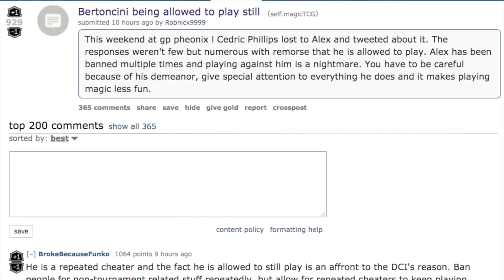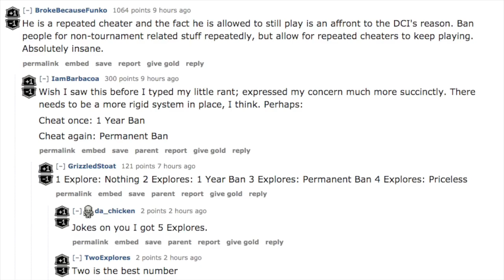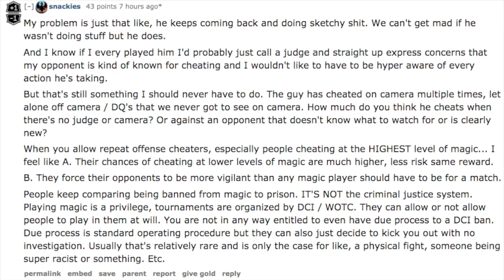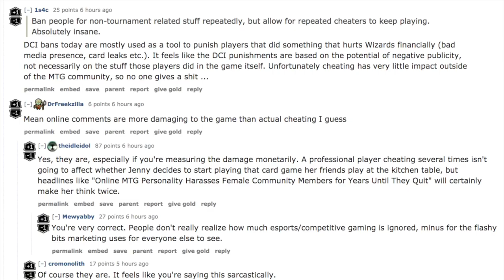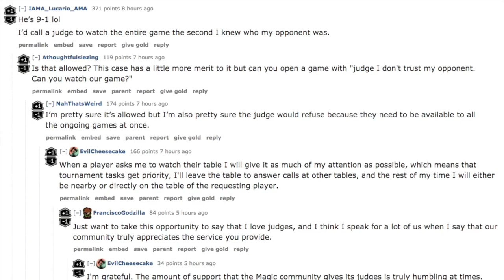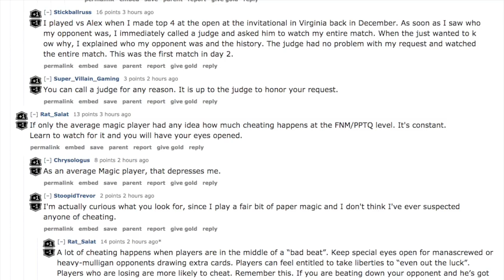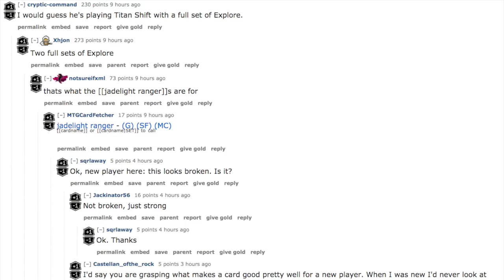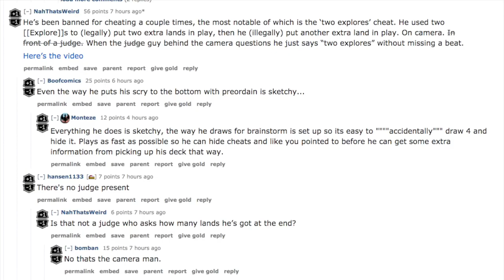He's BACK!!! Greatest Cheater is UNSTOPPABLE